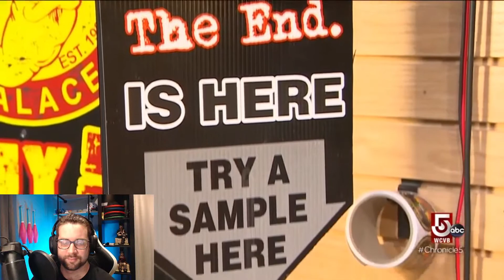Reacting to when they had me try HOT SAUCE on TV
Quick clip from WCVB's coverage of Pepper Palace back in 2018. They needed a Fire Eater to come in and try THE END Hot Sauce.  Little did we know "The End" was yet to come XD.

🎪Juggling Scarves
Cigar Boxes
Beginner Spinning tops/Trompos
Performer Website PeterParadoxx.com
THE GEAR I USE TO MAKE VIDEOS:
 (Amazon affliate links)
Panasonic G9
Leica 8-18mm
Rode Mic
Godox SL60w
Light Cube
Savage backdrop
Backdrop mount